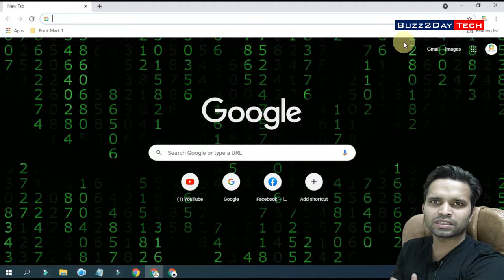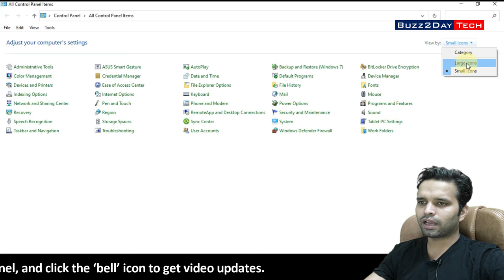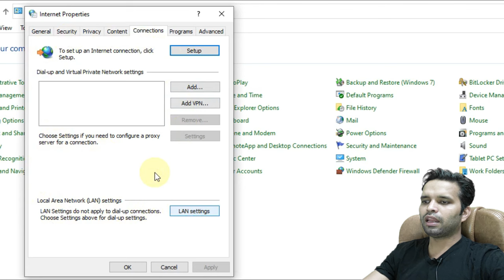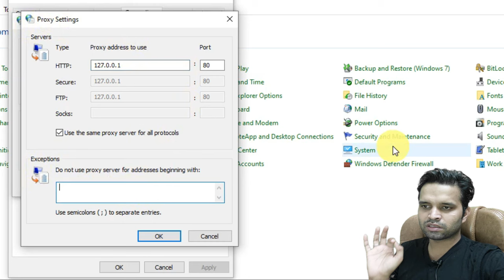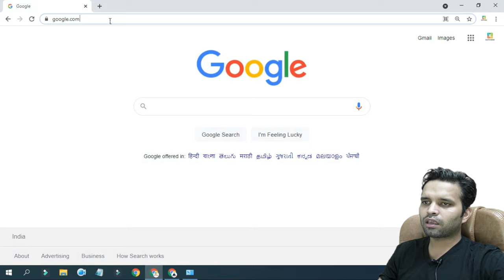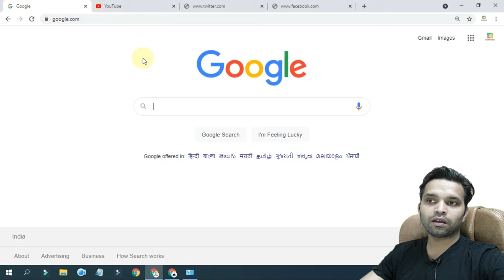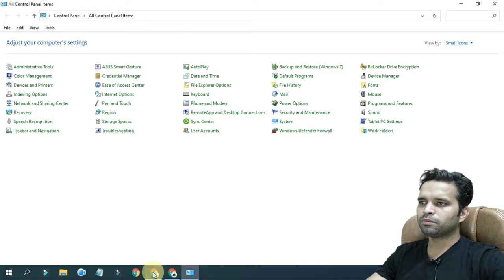🌐 How to Block All Websites Except one in Windows 10 | in Hindi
Guys yadi aap ek kaaryaalay ke vaataavaran mein kaam kar rahe hain, to aap apane karmachaariyon ke lie internet access ko keval kuchh upayukt websites tak seemit kar sakate hain, aap apane bachchon ko keval unheen websites tak pahunch sakate hain, jinhen aap mahasoos kar sakate hain ki ve unki umr ke lie upayukt hain aur baakee ko blok kar sakate hain.